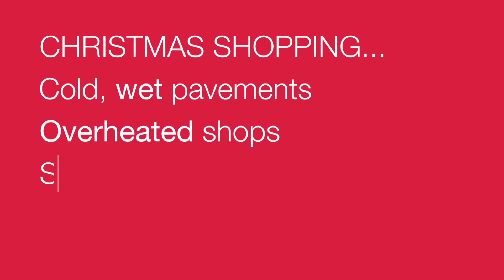Have yourself a cosy little Christmas with Avon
Will you ditch queue time for you time? Combat cold weather, overheated shops and shoving elbows; instead indulge yourself with bubbles and get Christmas delivered to your doorstep!

Tick their Christmas wish list with: Beauty, Make-up, Fragrance, Skincare, Fashion, Jewellery, homeware and more!